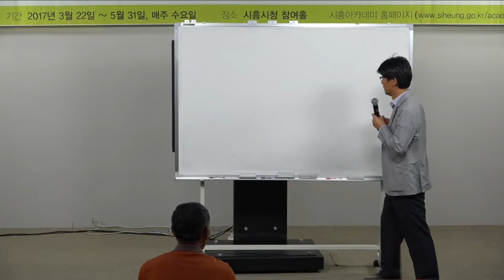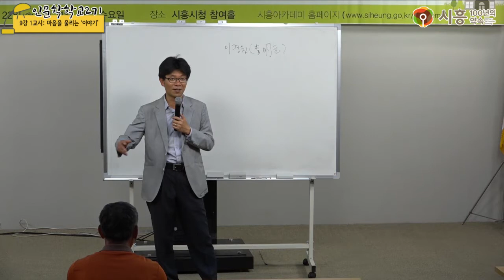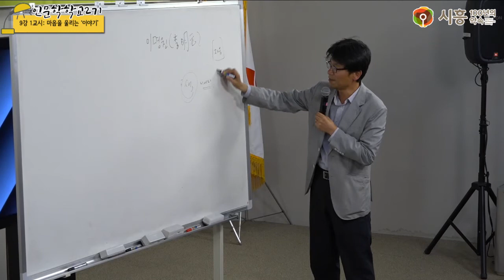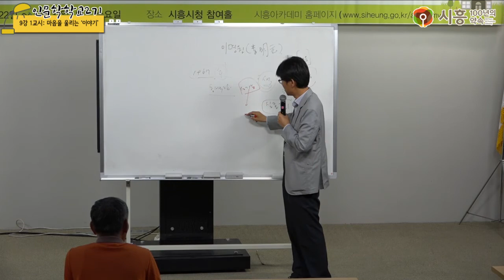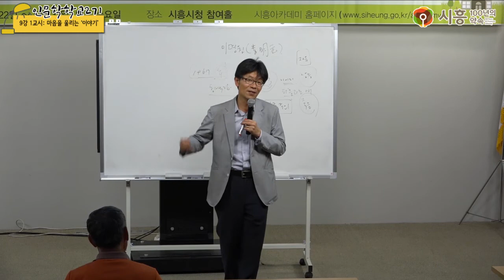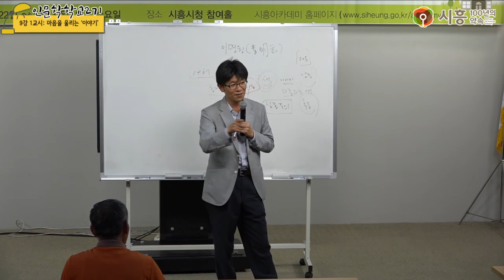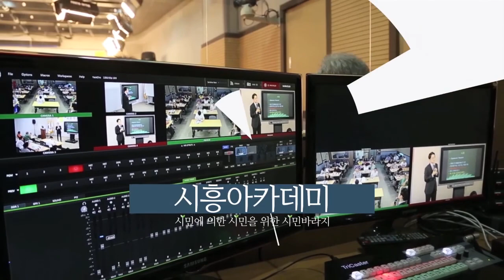[시흥아카데미] 인문학학교2기 9강1교시 「마음을 울리는 이야기」 - 이명원(경희대후마니타스칼리지)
강의명 : 인문학학교2기 9강 1교시

내 용 : 마음을 울리는 이야기

강 사 : 이명원 (경희대후마니타스칼리지강사)

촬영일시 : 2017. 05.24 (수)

■ 학교장 : 우기동 (경희대 후마니타스 교수)

■ 촬영 : 박민규(시민VJ)

■ 편집 : 김수정(시민VJ)

■ 제작 : 시흥시